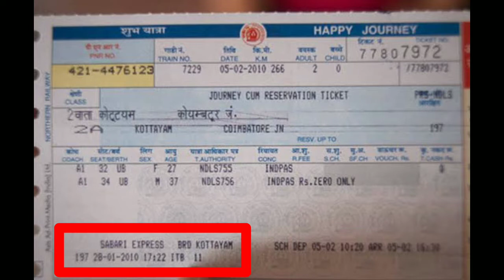Why Indian Railways Use 24 Hours Time Format?? | 24 Ghante wali Ghadi ka hi Upyog kyu?? | In HINDI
This video is About time Format of Indian Railways